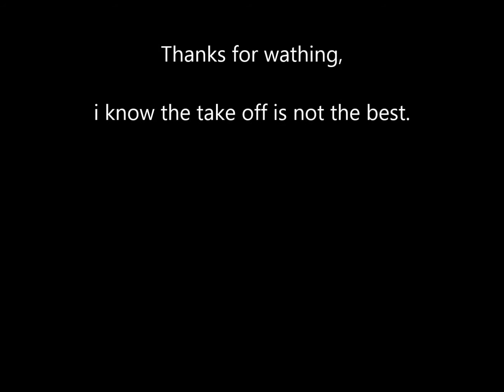Tie Intercepter Lego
Tie Intercepter Lego new design